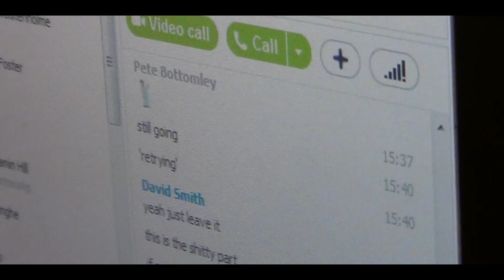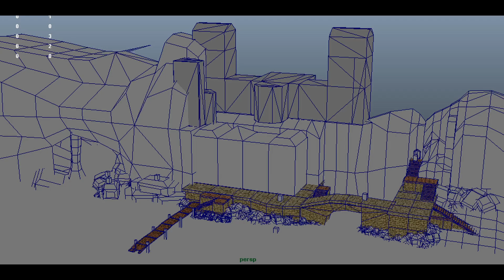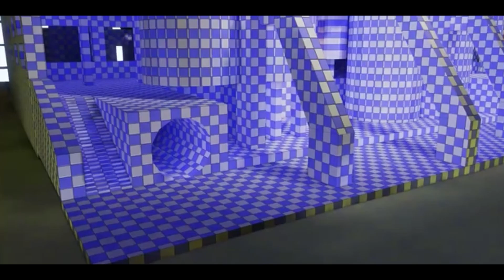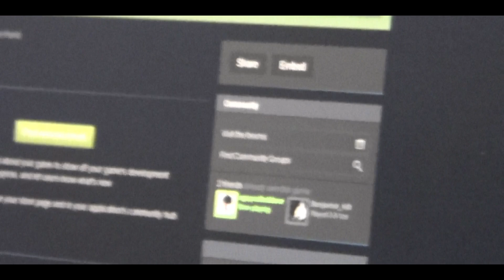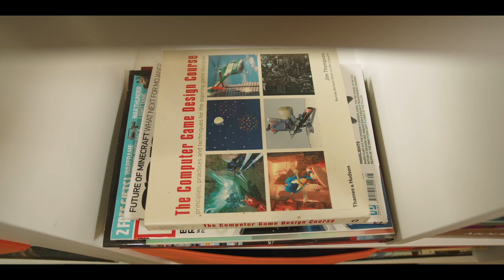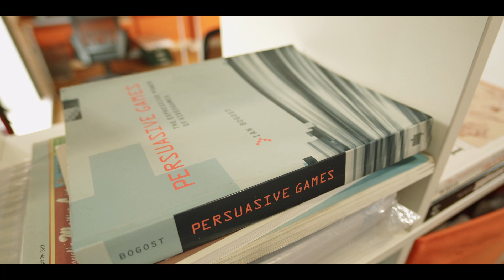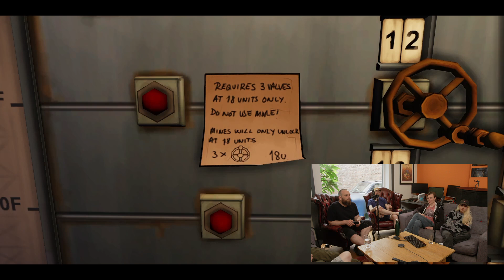'The Studio' - 10 Years of Ether One [Part 2/4]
On the 10 year anniversary of Ether One, the team sit down to play through a game that took over 4 years to create and was the first game the studio released which paved the way for our future titles.